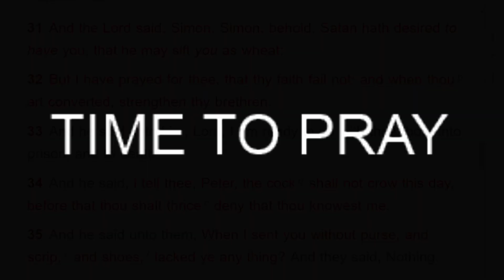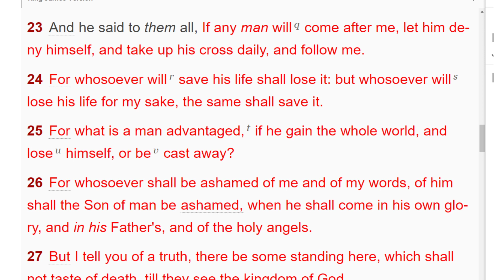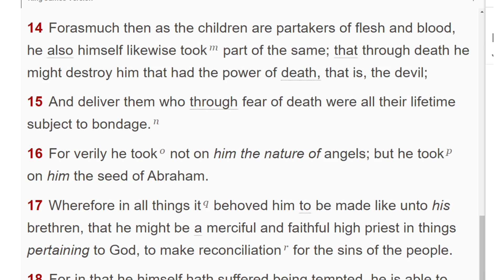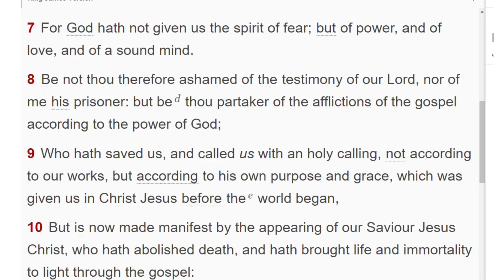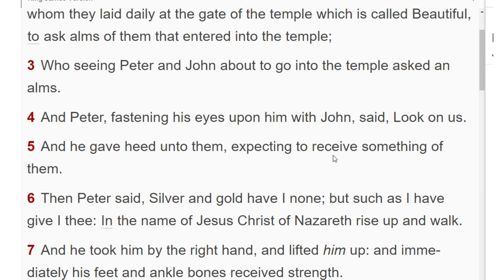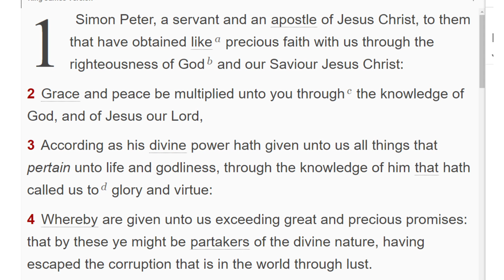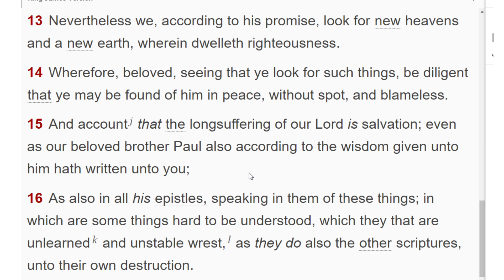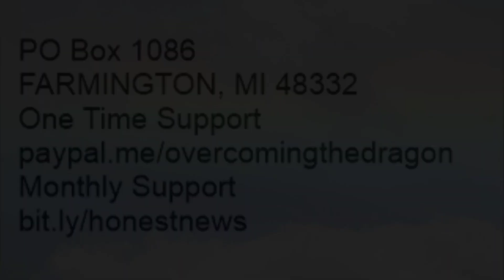The Power of Intercession Series Part 3: Jesus Prays For Simon Peter That His Faith Will Not Fail